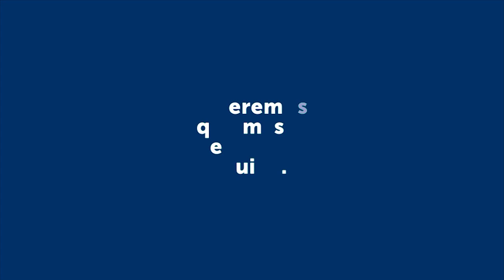JARDINES MATERNALES RECLAMARON EN SU DIA